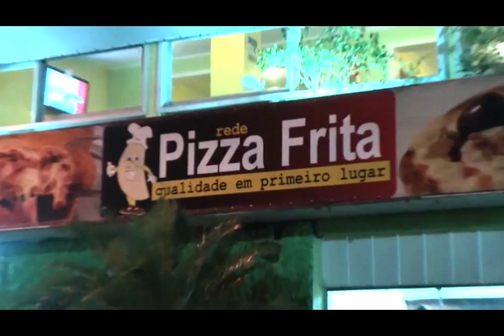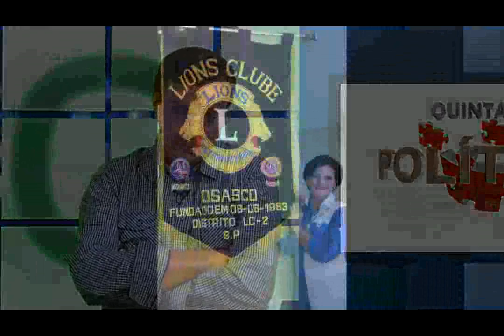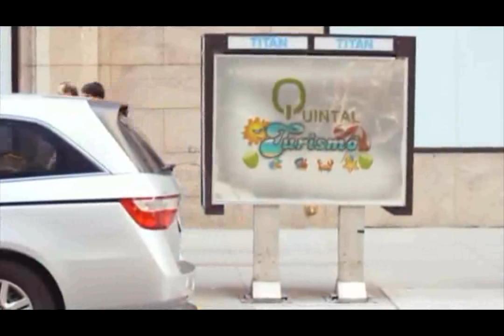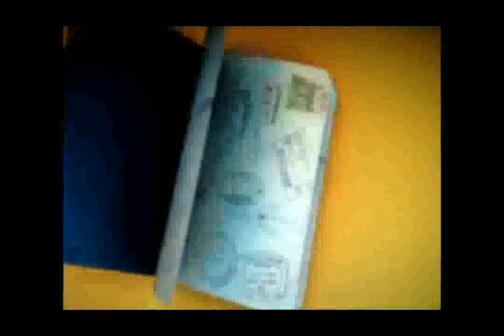TV QUINTAL: Jogos Regionais e lacração do Montreal são destaque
Você vai ver também os destaque da política da região com Nilson Martins. E mais: Néo Correia mostra em detalhes a câmera Go Pro que é ideal para fazer bons vídeos de turismo. Confira!